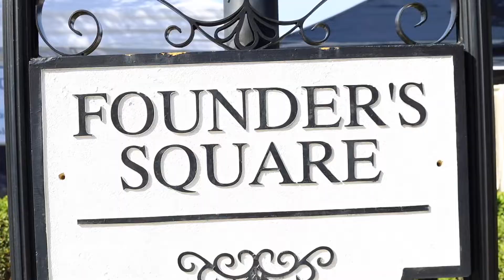Avalon Park Holiday Events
Get your holiday sweaters ready ❄️🔔☃️ It's that time of year to bring some holiday cheer! 🎄🎁 Christmas events in Avalon Park are here!

😃 Join us on Saturday, Dec. 4th at Avalon Aglow to start the holiday season with your family with a jolly parade starting at 3 PM in Downtown going down Avalon Park Blvd.